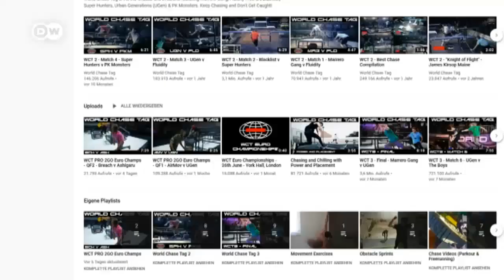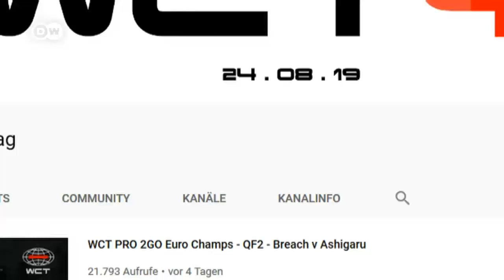Chase Tag: Wenn Erwachsene Fangen spielen | Deutsch lernen mit Videos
➡ Hier geht's zu INTERAKTIVEN ÜBUNGEN, Videos zum Herunterladen und vielem mehr

Jeder kennt es noch aus der Kindheit: Fangen spielen ist bis heute eines der beliebtesten Kinderspiele. Jetzt gibt es auch eine Version für Erwachsene, das sogenannte Chase Tag.